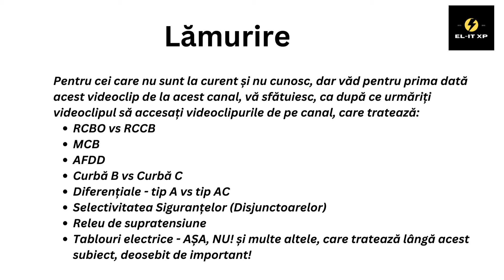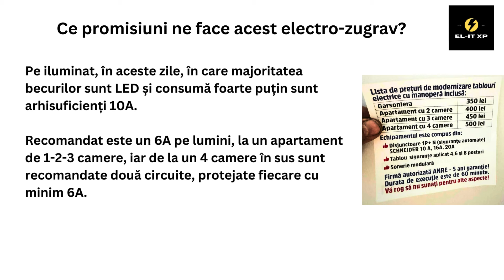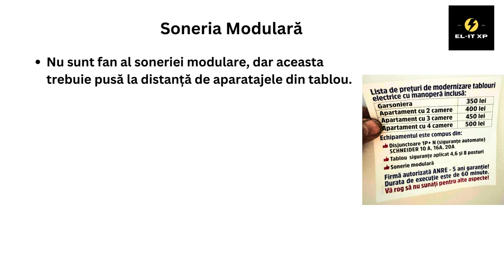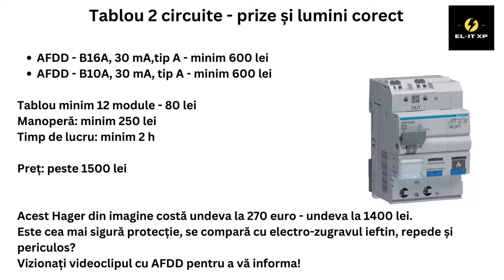ATENTIE LA ACEASTA TEAPA!!!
Atentie la aceasta teapa - tablouri electrice ieftine si periculoase!
Dati share sa afle cat mai multa lume despre acest model de a face reclama la executia de tablouri electrice care nu au nicio treaba cu legile in vigoare!

Daca apelati la astfel de persoane, in necunostinta de cauza sunteti partasi la pericolul la care va expuneti viata dvs, a altora si a bunurilor.
Daca nu dati SHARE - DISTRIBUIRE sunteti la fel de partasi si ramaneti indiferenti la siguranta dvs si a altora. Imaginati-va ca voi aveti un tablou adus la norme, dar vecinul dvs, nu! Se intampla ceva, suferiti si voi!